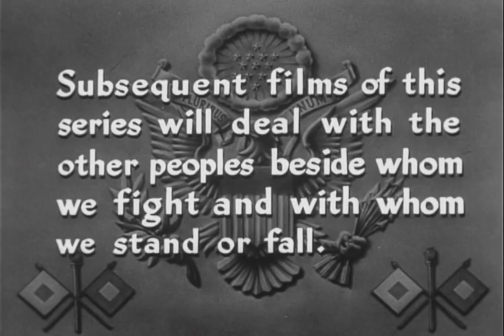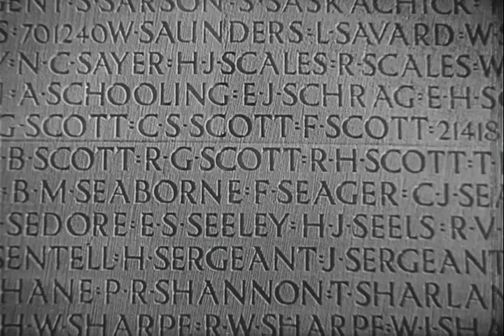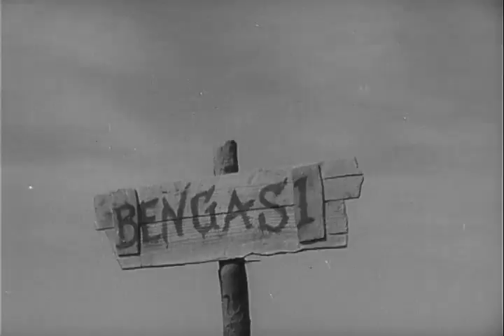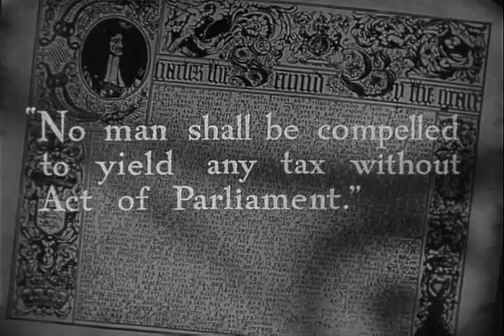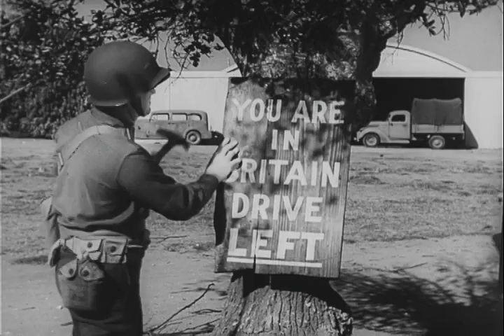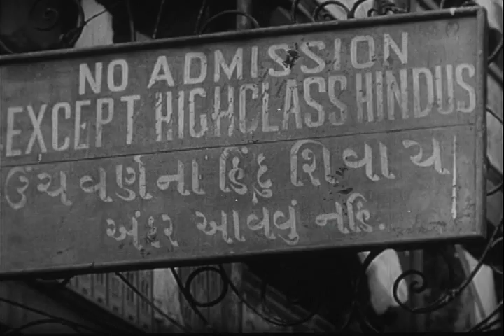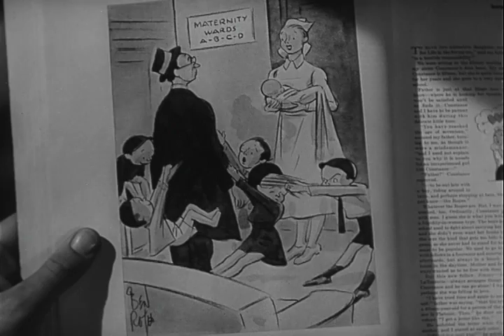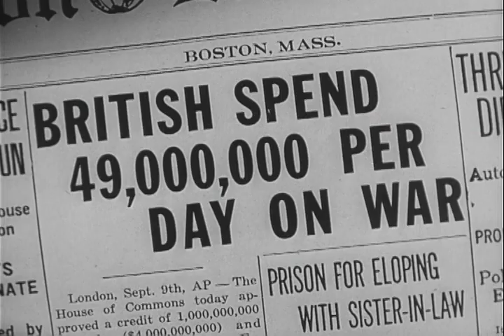KNOW YOUR ALLY: BRITAIN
ARC Identifier 36080 / Local Identifier 111-OF-16 - Department of Defense. Department of the Army. Office of the Chief Signal Officer. (09/18/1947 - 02/28/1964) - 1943 - On the war activities and the esprit de corps of the British, pointing out similarities to Americans, rectifying differences, and replying to accusations of German propagandists. Reel 1 illustrates prewar complacence and early losses from German bombings. Chamberlain, Mussolini, and Hitler sign the Munich Pact. Men are inducted into the Army. Planes drop leaflets over Germany. Reel 2, Britain goes on the offensive: planes strafe ships, soldiers are stationed throughout the Empire, and troops cross North Africa. Shows hordes of Italian (?) prisoners. Reel 3 compares legislative processes in the U.S. and Britain and explains the role of the crown and the relations between Britain and India. Shows several views of the Royal Family. Eden denounces negotiations with Hitler. Churchill predicts German defeat to Congress. Reel 4 shows more scenes in India, including views of Gandhi, Nehru, and Smuts. Describes the extent of British participation in the war. Shows scenes of the Navy and of the rescue of a freighter's crew. Shows Goring and contemporary and 1919 views of John W. Alcock (on his reception in Ireland after flying across the Atlantic Ocean). Reel 5 shows various industrial scenes and describes the conditions of total war. Documents shortages in food and clothing and excesses of taxes. Children are well fed. Churchill speaks to Congress about the coming peace. - Copied by Tim Vollmer